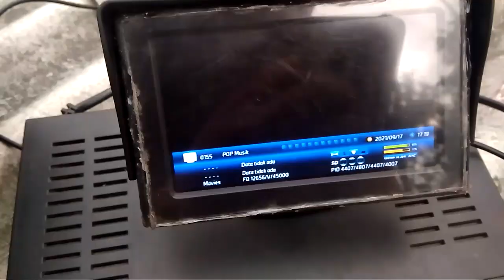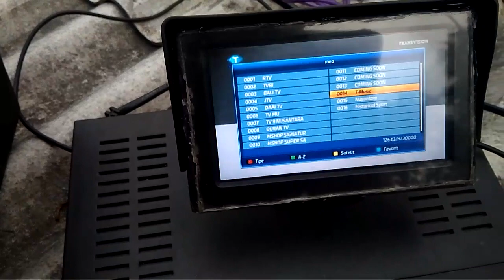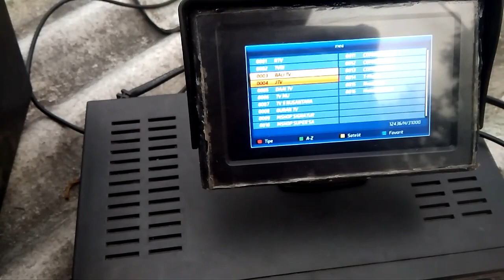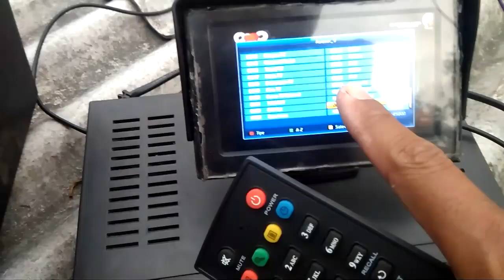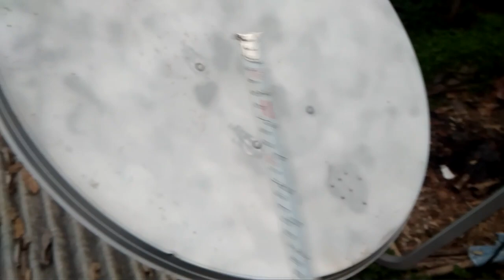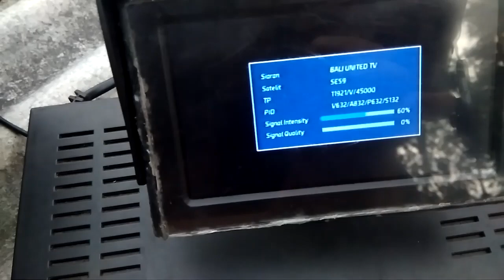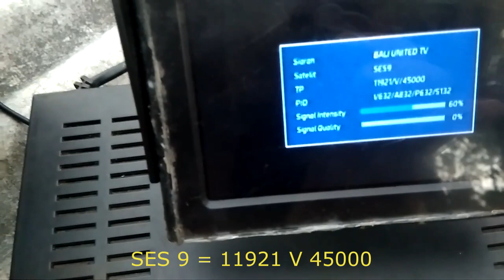MUDAHH!! CARA GABUNGIN TIGA SATELIT MEASAT 3, SES 9, DAN ASIASAT 9 KU BAND SATU DISHH!!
Berikut ini cara lock satelit measat 3 ku band, ses ku band dan asiasat 9 ku band digabung menjadi satu dish.
Untuk posisi arah dish dan kemiringan beda tempat berbeda ya sesuai dengan tkp kalian ini saya posisi di jawa tengah.
Yang tentunya bagi kalian pecinta siaran dangdut maleo, channel dangdut, channel mantul, madu tv dan nusantara yang bisa kalian nikmati menggunakan reseiver mpeg 4.
Dengan menggunakan dish bekas transvision ataupun telkomvision ukuran 100cm dengan tambahan besi berlubang atau braket untuk memasang lnbnya.
Dan untuk belinya bisa dibengkel sepeda motor karena besi tersebut berfungsi untuk variasi penyangga kenalpot sepeda motor.
Semoga bermanfaat.